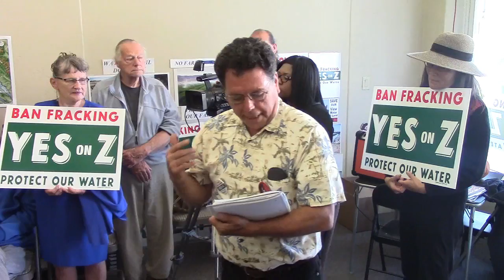Measure Z Salinas Office Kickoff- Jim Eggleston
521 South Main Street
Salinas, CA